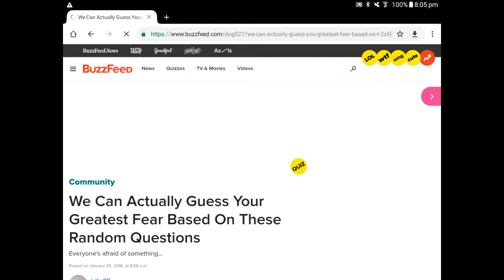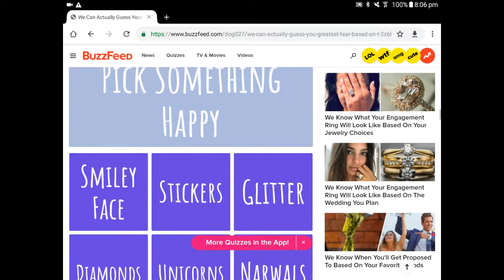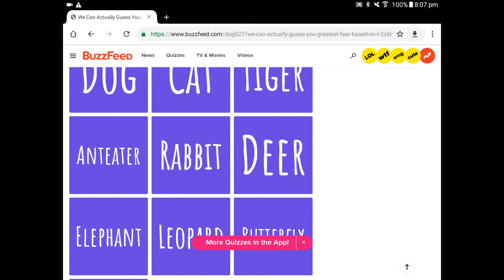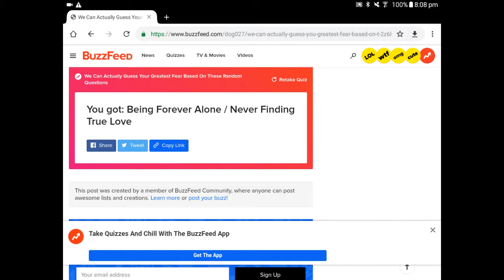bj does can we actually guess your biggest fear based on these random questions quiz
Let me know what yours is